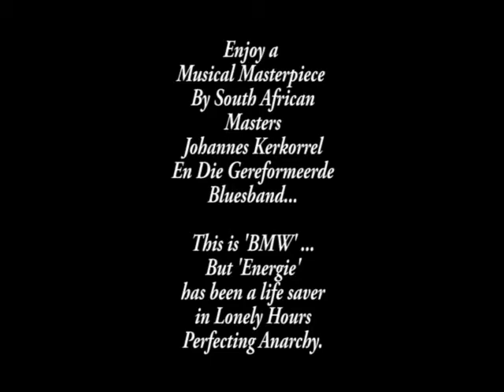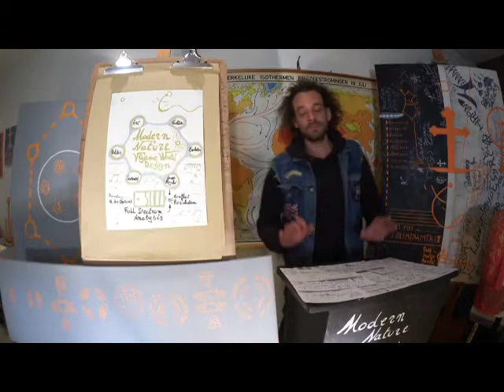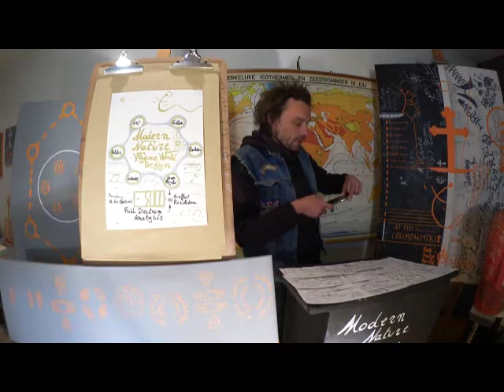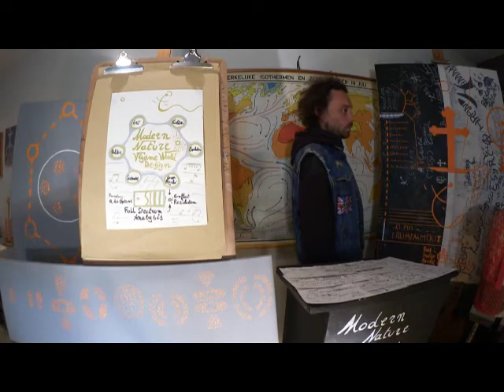Introducing Agent Orange Ons Probeer Anarchie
Come On And Air Jam With Agent Orange Anarcho Kapitalism Through  their Socialist Fascist Throats...